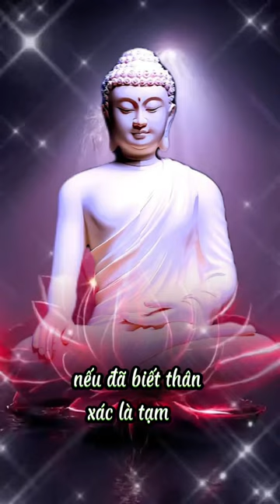Cuộc đời như ngọn cỏ gió lùa ...